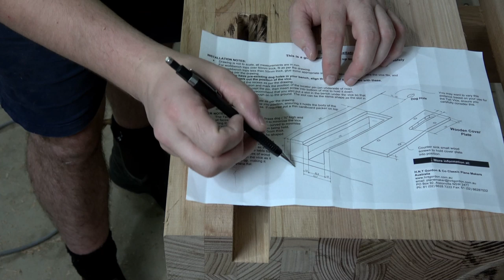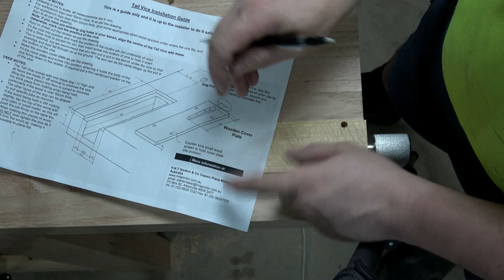HNT Gordon Bench Vise & Tail Vice // OzzyOcker Workbench Build Part 11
A workbench isn't complete without its vices, so today I installed the HNT Gordon bench vise and tail vice. This video marks the end of the construction videos for my workbench. There will be one more short form video to follow detailing the full build from start to finish, so keep your eyes peeled for that video in the coming weeks.

I'd like to offer a huge thank you to those that tuned into each video along the process, hopefully it was interesting and perhaps you learnt a good trick or learnt from the many mistakes I made so you can avoid them.

I would also like to offer an even bigger thank you to those that purchased a set of plans for this OzzyOcker workbench. I am very keen to see your finished benches, so please send me a link to a photo album when it is complete.
 LINK TO THE WORKBENCH PLANS
A huge thank you to anyone that purchases a set of plans.

Stay up to date with what I am doing, or get in touch with me via Social Media.

My Workbench: "OzzyOcker Workbench - Full Build"
Check it out because it's a pretty awesome bench